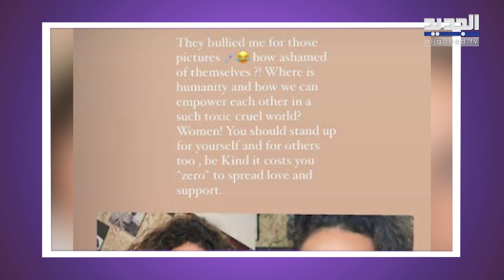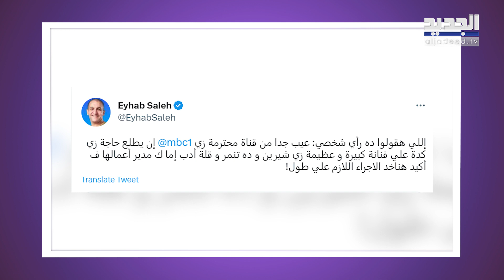نادين نسيب نجيم ترد على المتنـ مرين! مدير أعمال شيرين عبد الوهاب يهدد بالقضاء و شاكيرا تطلب الحماية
نشرت الممثلة اللبنانية نادين نسيب نجيم، مجموعة صور لها ظهرت فيها بلقطات مختلفة، وبدت في غاية من الجمال والاناقة.
أثار مدير أعمال الفنانة المصرية شيرين عبد الوهاب، ضجة واسعة بعد إعلانه اتخاذ اجراءات قانونية بحق أحد البرامج الخليجية.
أصدرت المغنية الكولومبية شاكيرا​ بيانا طلبت فيه من وسائل الاعلام حماية اولادها واحترام حقوقهم.